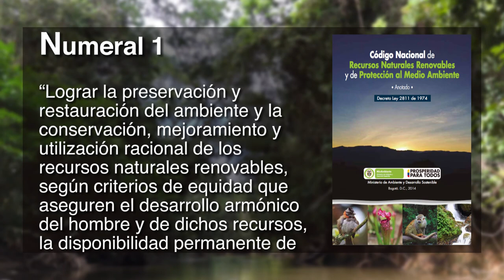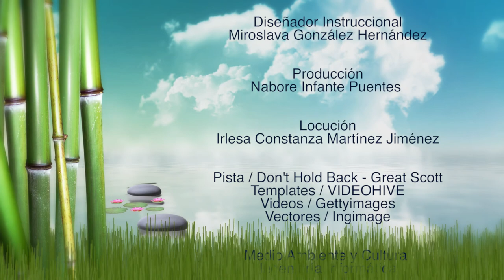Regulación de los recursos naturales de Colombia